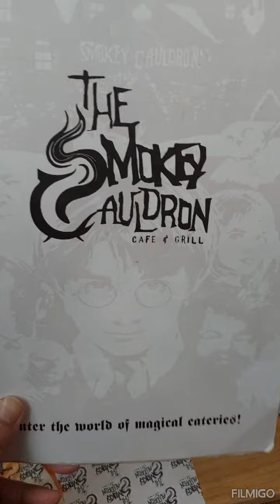HARRY POTTER THEMED CAFE INSUPER MARKET F 6 ISLAMABAD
Kids enjoy such places